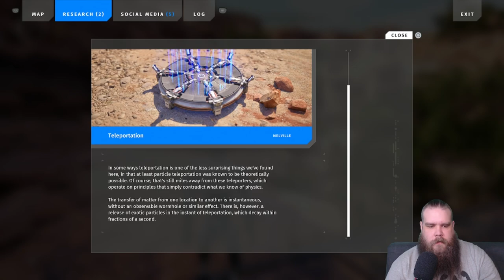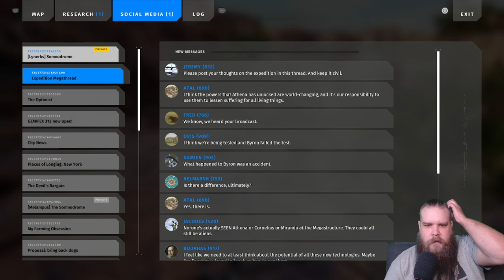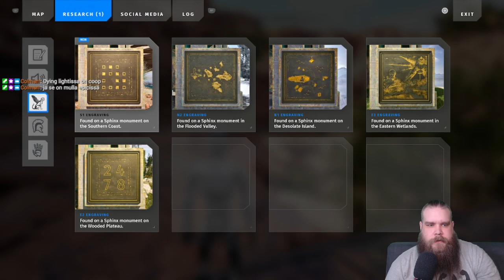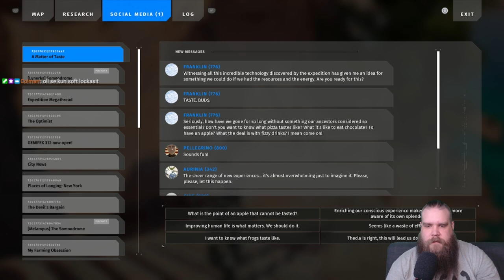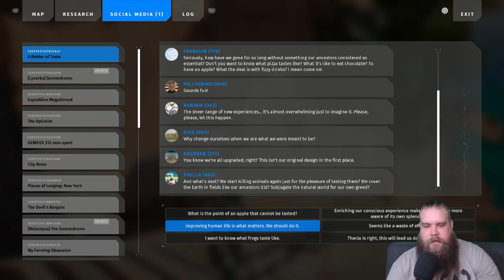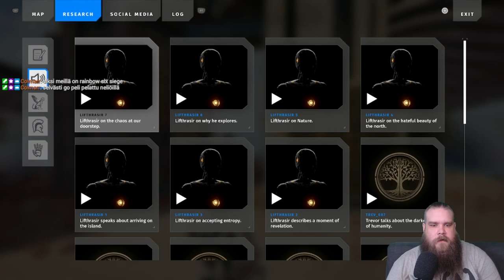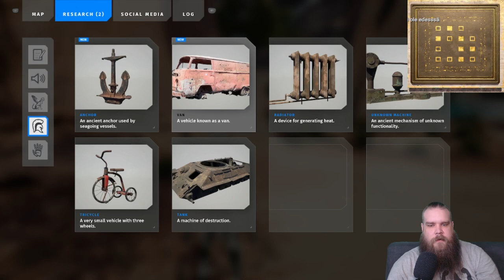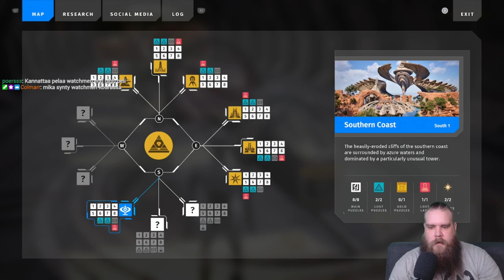Nelinpeli-arkisto The Talos Principle 2 10